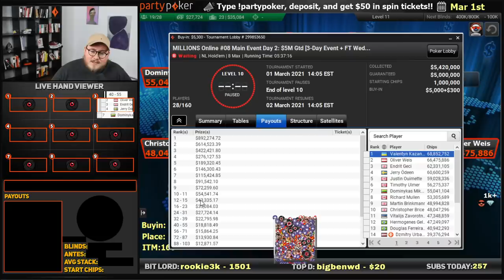$5,300 DAY 2! MILLIONS MAIN EVENT | PokerStaples Stream Highlights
We made Day 2 of the Millions Main Event! With over $890,000 up top, this is easily one of the biggest tournaments I've been apart of in years. Please enjoy the highlight from this incredible day of poker!

Thanks all and see you back soon!